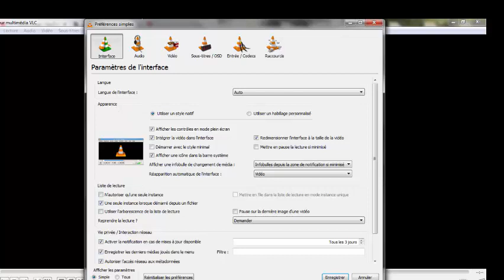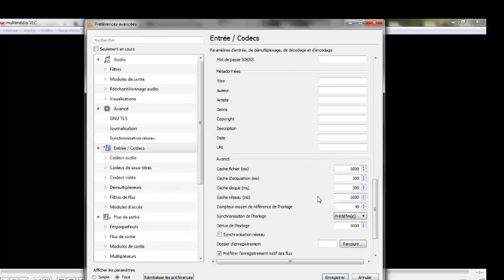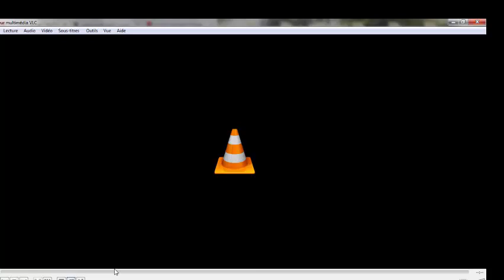حل مشكلة تقطع الفيديو وتغير القنوات في برنامج vlc